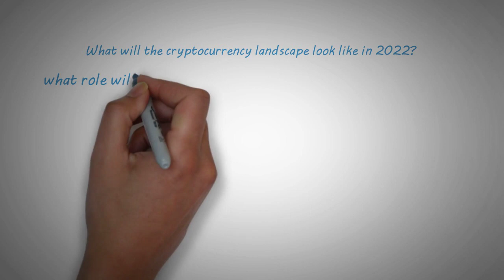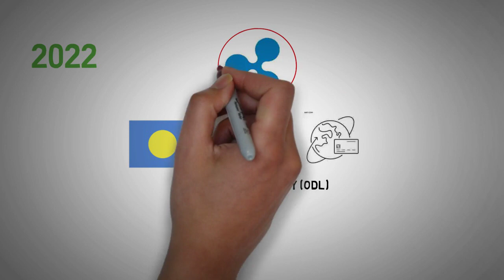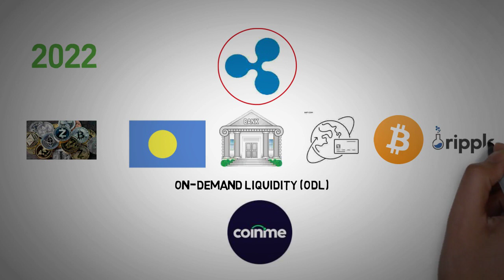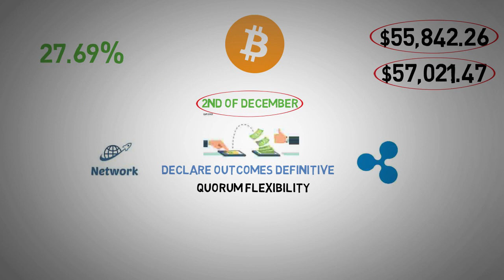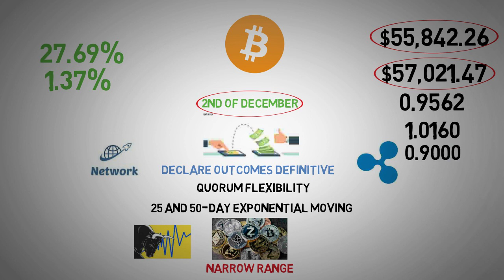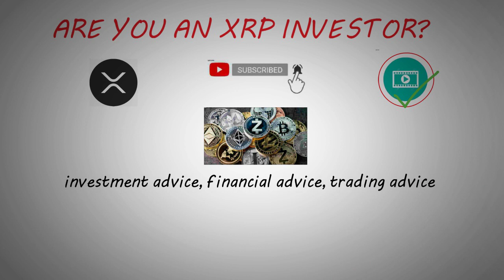BIG NEWS FOR XRP HOLDERS! Bitboy Said What?? XRP News Today.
3. Can XRP Be The New GOLD? XRP News Today | Ripple XRP Update Today | XRP Analysis